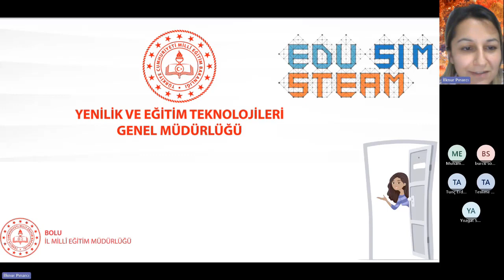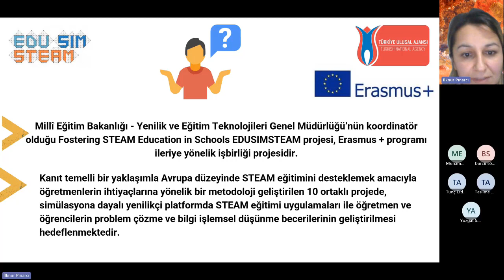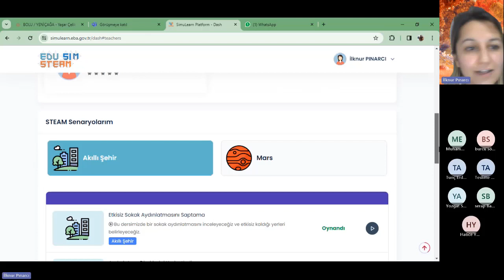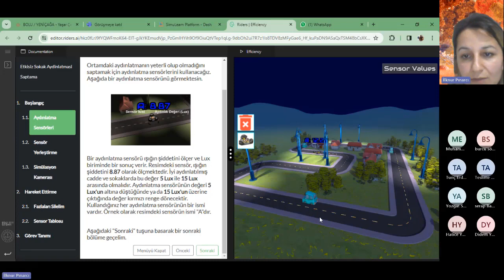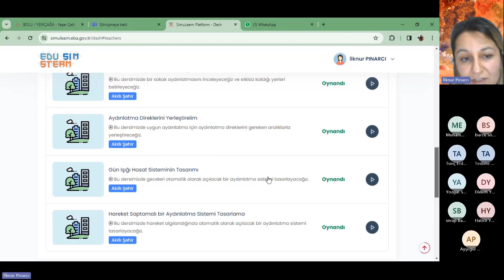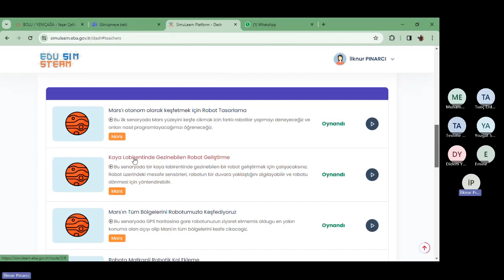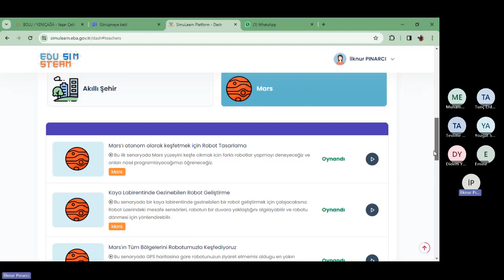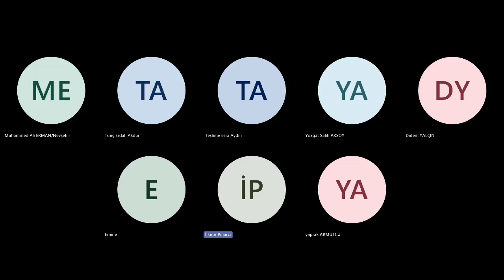Edusimsteam ve Simulearn Platformu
Edusimsteam ve Simulearn Platformu Tanıtımı Online Bilgilendirme Toplantısı Webinarı Scientix Elçisi İlknur Pınarcı öğretmenimiz tarafından 27/02/2024 tarihinde gerçekleştirilmiştir.